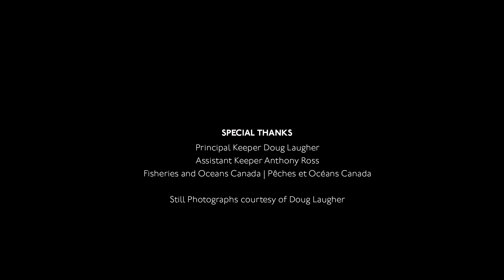Island of One: The Keeper of The Lighthouse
Many of the lighthouses in New Brunswick, Canada have closed, but the revolving brights on Machias Seal Island continue to shine thanks to Doug Laugher. To beat the solitude, the dedicated second-generation lighthouse keeper stays busy with small tasks and doesn't mind the "escape from reality." A Great Big film by our filmmakers and friends Jungles in Paris.